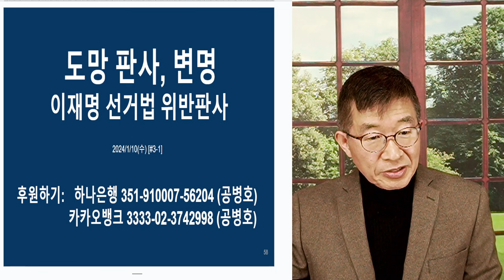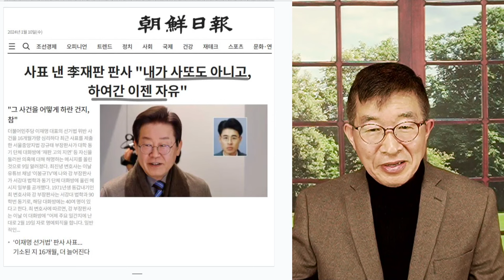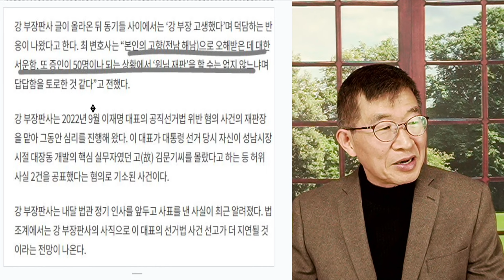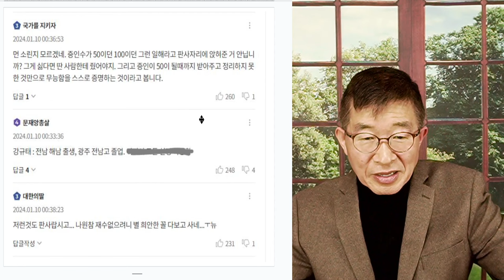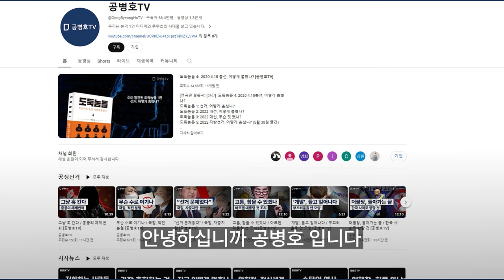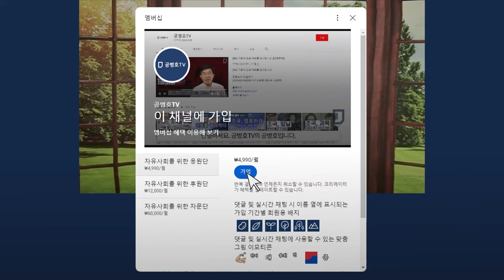도망판사, 변명 / 무슨 헛소리인지 / 무책임, 무개념, 직업윤리 부채 / 도망판사라는 주홍글씨 오래오래 갈 것 [공병호TV]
Bitcoin : 3MTW849AkP2ftLeSK2teZHMmzLu7Z83s9U